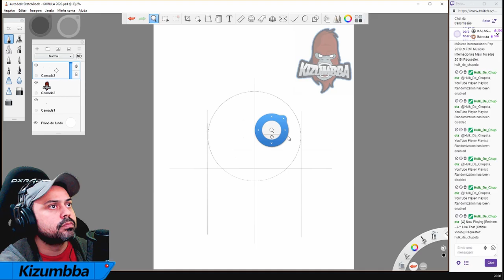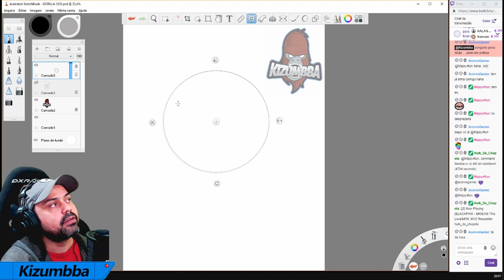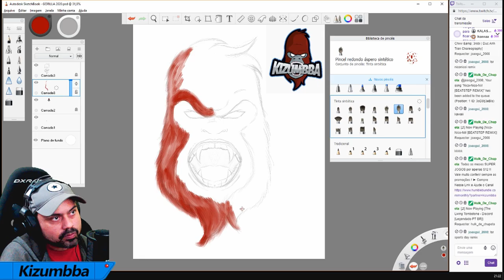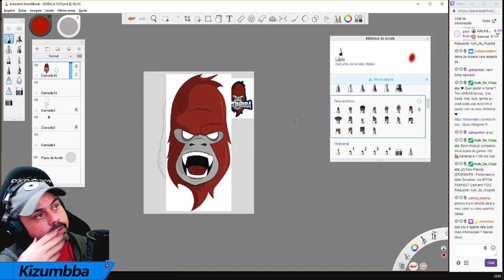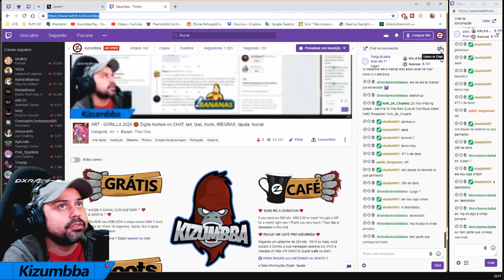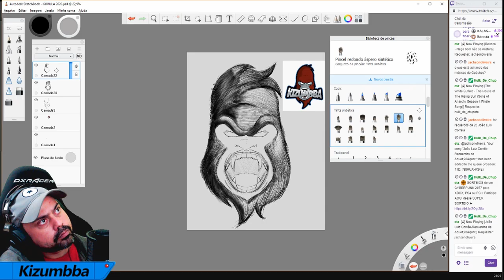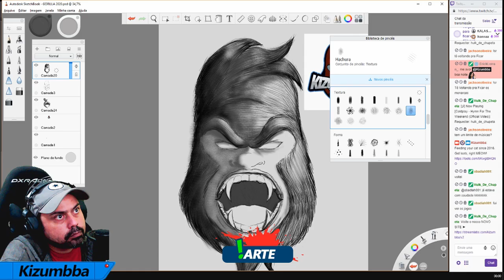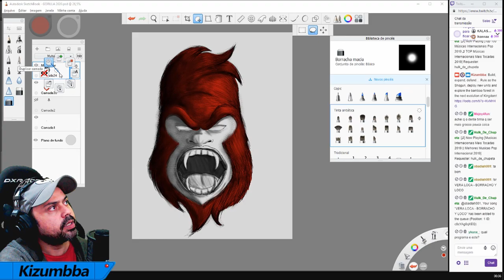DIGITAL ART | DRAWING GORILLA KIZUMBBA 2020 | Draw with TOLL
● SIGA MINHA LIVES na T W 1 T C H : Kizumbba

► I N S T 4 G R 4 M : @DesenhoQualquerCoisa
► T W 1 T T E R : @DesenhoQCoisa
► T W 1 T C H : @Kizumbba
► F 4 C E B OO K : @DesenhoQualquerCoisa